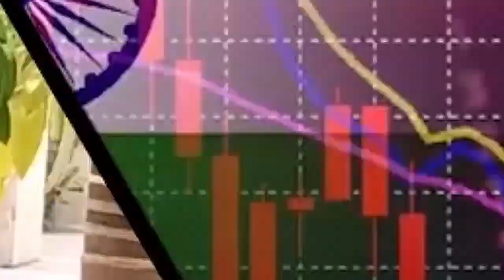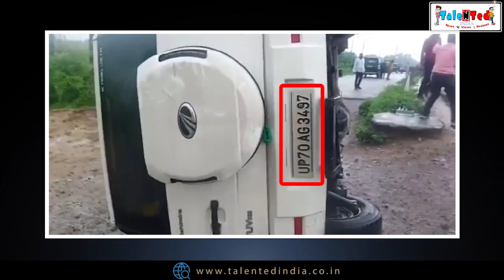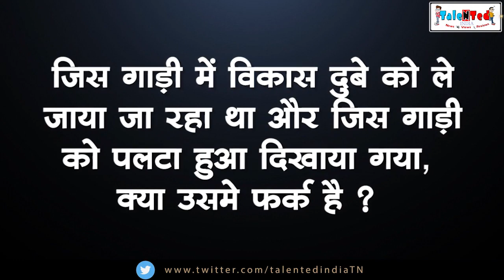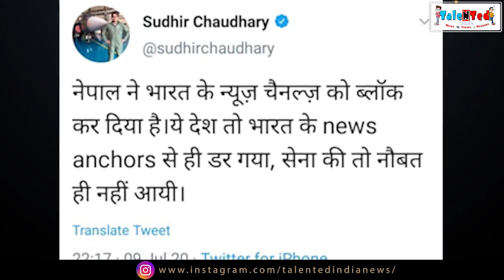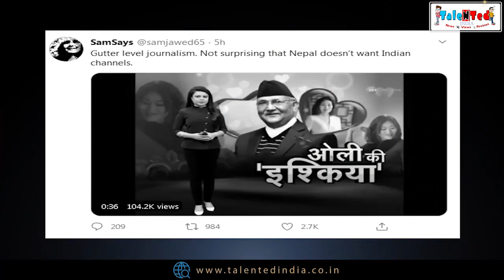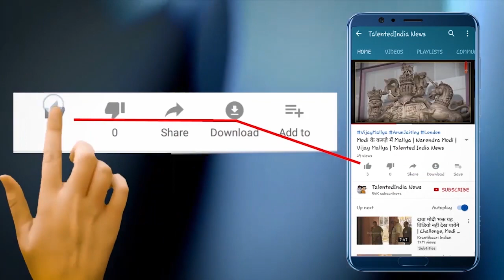Vikas Dubey के साथ ही खत्म हो गए उससे जुड़े सारे राज ? Jawab Manga Jayega | Abhisar Sharma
Vikas Dubey के साथ ही खत्म हो गए  उससे जुड़े सारे राज ? | Jawab Manga Jaega With Abhisar Sharma